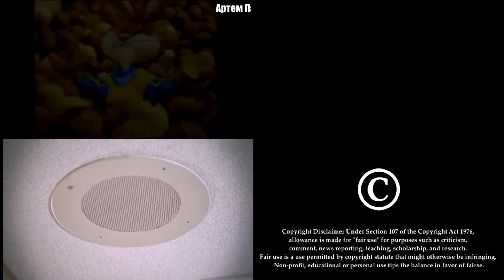Sparta Remix Quadparison 6